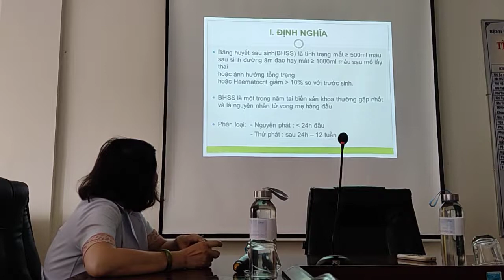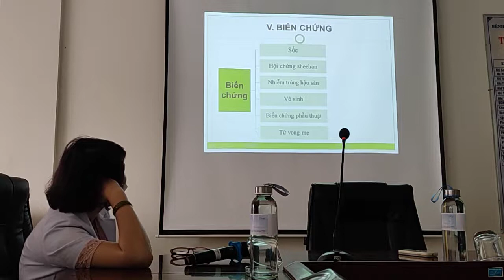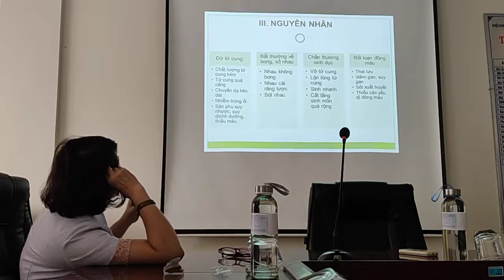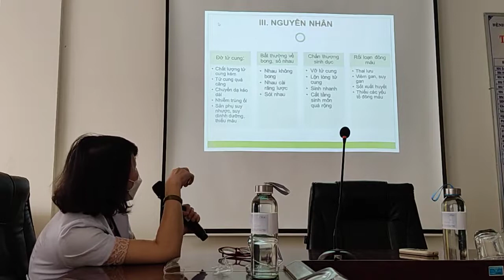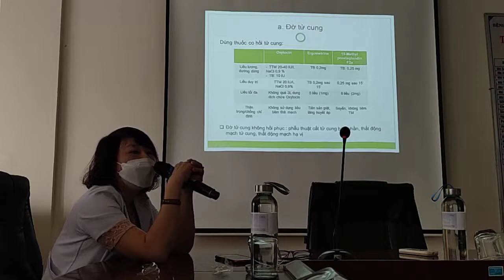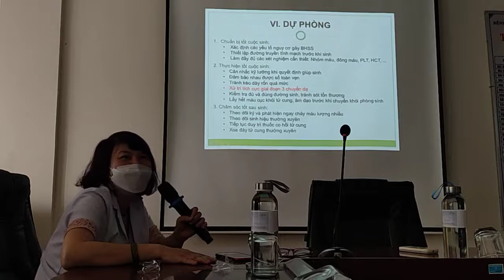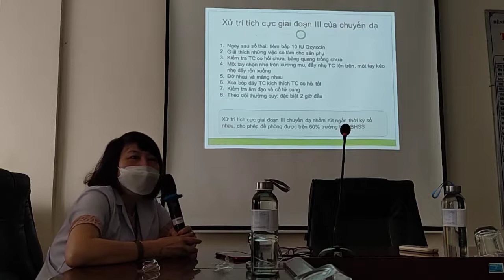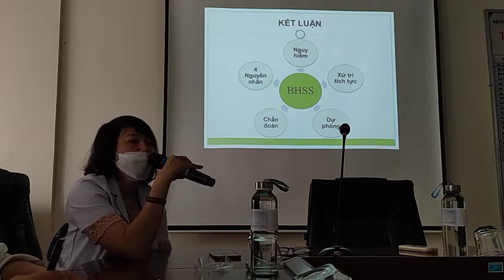TRÌNH CHUYÊN ĐỀ BĂNG HUYẾT SAU SINH